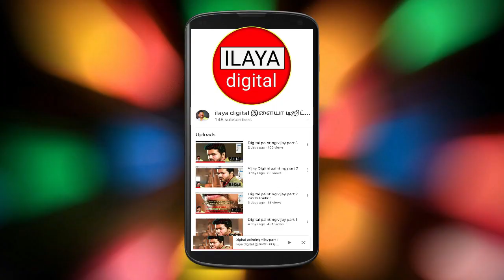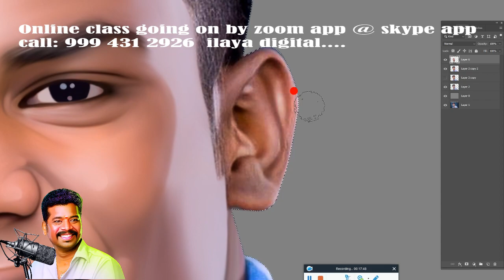Normal Man / Mobile Photo/Digital painting/ Beginners /Tamil and English/Oil Effect / Tutorial